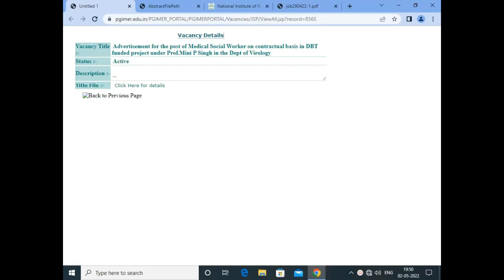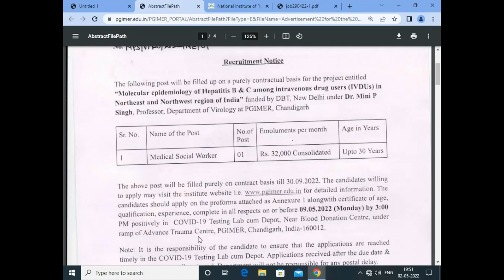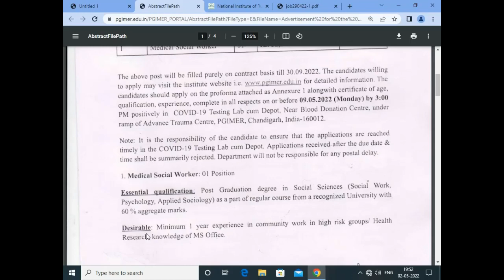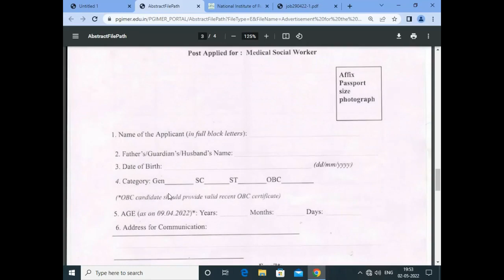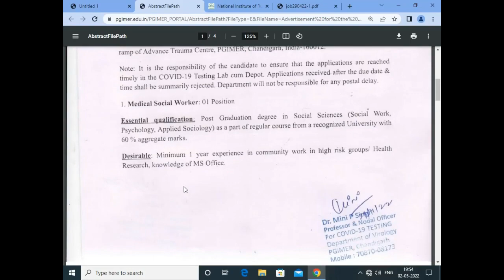PGI Recruitment 2022 for Freshers | MA Psychology MSW | PGIMER Vacancy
PGI Recruitment 2022 for Freshers | MA Psychology MSW | PGIMER Vacancy | jobs in psychology | psychology jobs in hospital